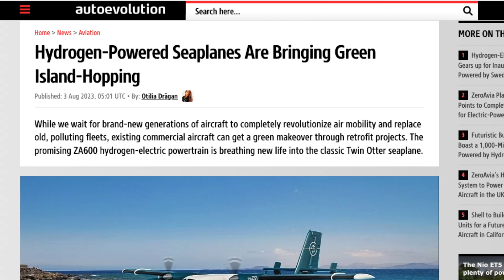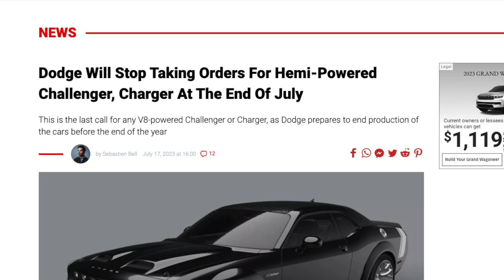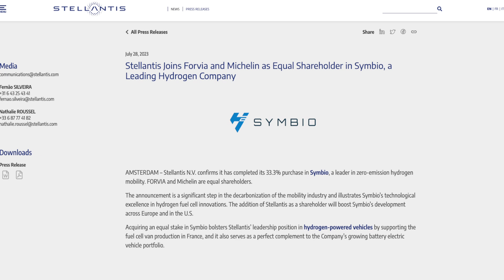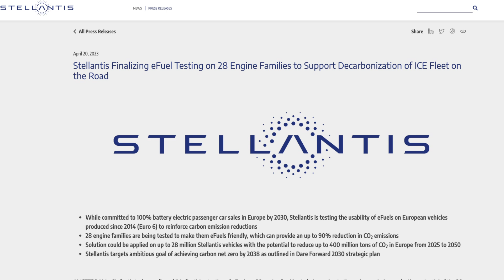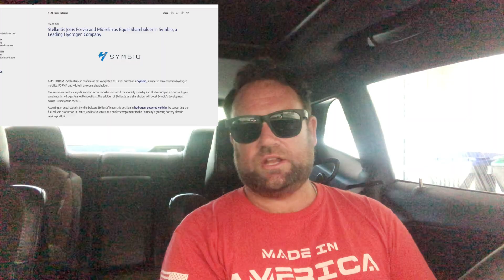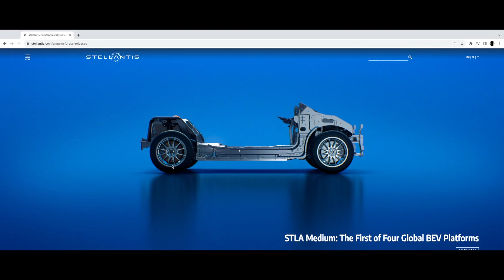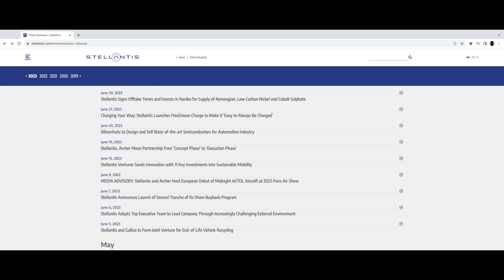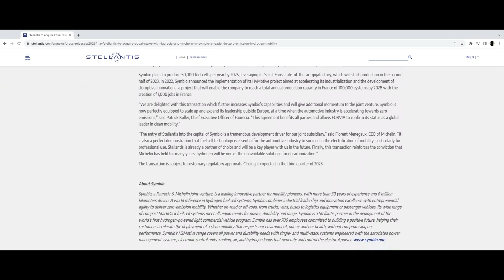NEXT: Hydrogen V8 Hemi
Stellantis investing in Hydrogen powered technology for 0 emission future. Not only has stellantis been focused on hydrogen, they've been testing eFuels as well. Hydrogen V8 Hemi could very well be in the works for 2025+ Dodge models. The world might be waking up to EV's & the lack of materials & resources we have. Dodge might end up benefitting from this newest Stellantis investment into hydrogen technology.

We will see a Hydrogen Hemi V8 in the future that will be 0 emissions. The future is bright & the rules will not apply to Hydrogen powered cars.